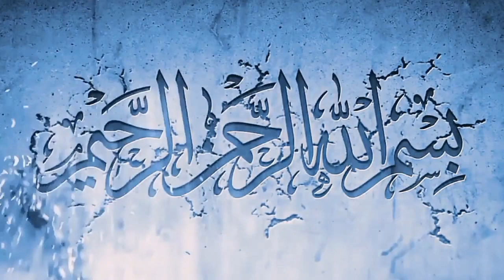Gallbladder stones' symptoms & treatment(پتے کی پتھری اسباب،علامات و تشخیص)/by Prof Hak Ishaq Sultan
Introduction to GALLBLADDER STONES, its causes, symptoms & treatment //explained by Prof-Hakeem Ishaque Sultan...
**Prof Hakeem Ishaque sultan**
Sultan Herbal dawa khana

Address: Akhri mint
 stop / riyaz Ahmed Road shalimar lahore